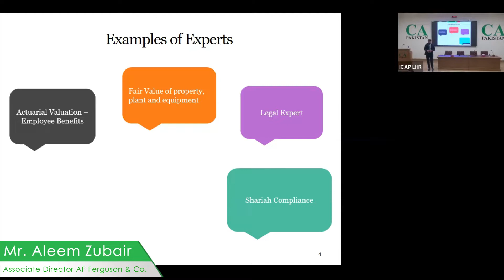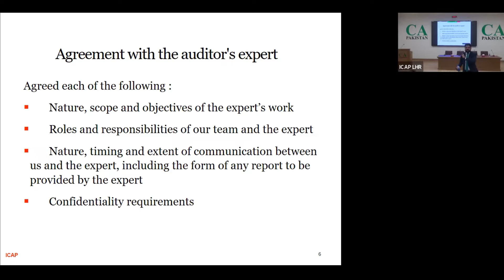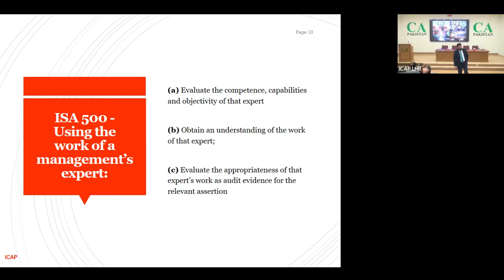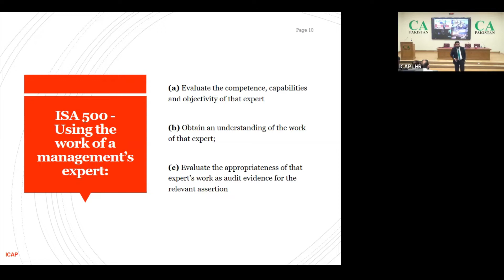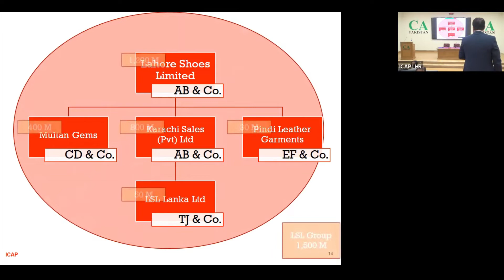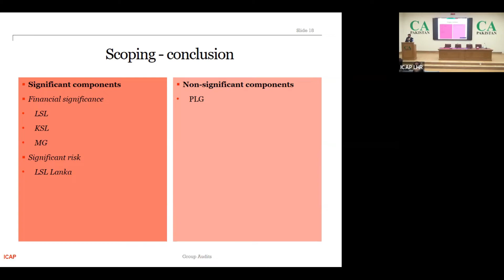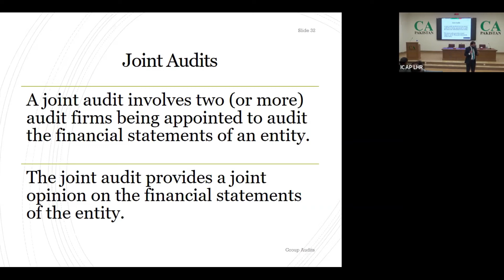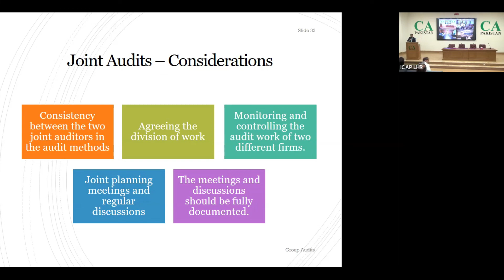Group Audit / Joint Audit